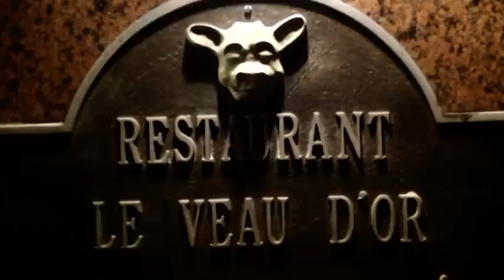le veau d'or US Version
A visit to le Veau d'or, a classic French restaurant in NYC for over 50 years. Walking through the doors is like stepping back in time.